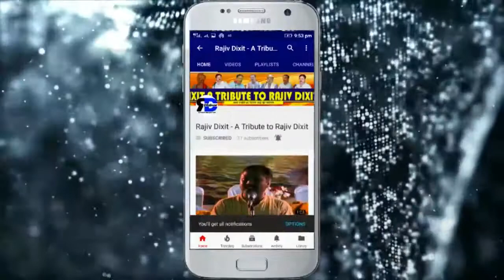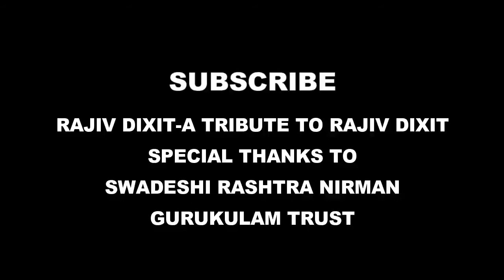Rajiv Dixit- BENIFITS OF TOMATO, देशी टमाटर के गुण ...